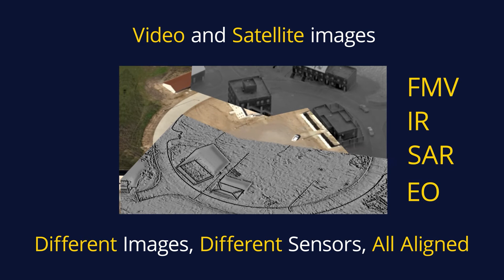Edgybees aligns motion and satellite images from multiple sources, on the fly